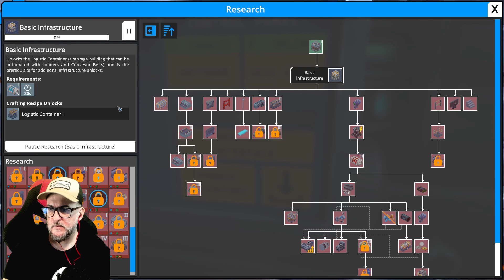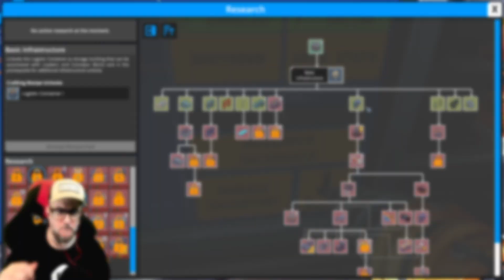UNA MEZCLA DE SATISFACTORY Y MINECRAFT | FOUNDRY DEMO GAMEPLAY ESPAÑOL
FOUNDRY: Construye una fábrica en un mundo infinito de vóxeles simulados. Extrae recursos, fabrica maquinaria y automatiza tu investigación para progresar. Enfréntate a retos logísticos planificando y construyendo una red de cintas transportadoras y tuberías. Gestiona un complejo sistema energético y amplía tus líneas de producción en constante crecimiento. ¿Una mezcla de Satisfactory y Minecraft?

Si quieres participar en un sorteo de 10€ en Kinguin... mira el vídeo para más información!

y disfruta de todas mis ventajas. Premios directos y exclusivos para mis referidos.